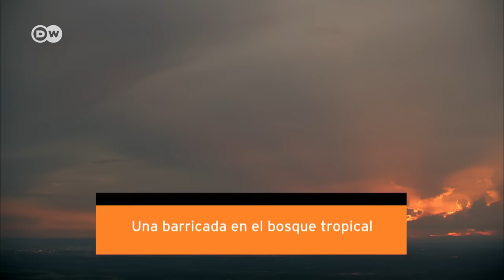Ruta Interoceánica - De Río a Lima (2/5) | DW Documental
La cuenca del Amazonas es el hogar del pueblo indígena Suri y, también, la próxima parada en nuestro viaje en autobús por la ruta Interoceánica.

Una ruta, un continente. La serie de cinco capítulos "La ruta interoceánica" nos sumerge en el alma de América del Sur. El trayecto en autobús más largo del mundo nos lleva sin transbordos desde Río de Janeiro hasta Lima: 6.300 kilómetros en cien horas.

La compañía peruana Expreso Ormeño se especializa en trayectos largos. La conexión entre Río de Janeiro y Lima se hizo posible en 2010, al completarse en Perú el último tramo de la carretera interoceánica. Muchos pasajeros son peruanos y bolivianos que trabajan en Brasil. Los billetes de autobús son más económicos que un vuelo. El viaje completo cuesta el equivalente a 200 euros. En su recorrido, el autobús pasa por la Costa Verde, una de las zonas más bellas del país, donde las montañas se encuentran con el Atlántico. Veinticuatro horas más tarde, atraviesa Mato Grosso, estado productor de soja y centro agrícola brasileño. Los campos de cultivo de soja y caña de azúcar dominan el paisaje. Pocos kilómetros al oeste de la carretera comienza un pantanal del tamaño de media Suecia, hogar de 35 millones de caimanes. En esta región se inventó el rodeo, que en los pueblos que bordean la ruta interoceánica se sigue practicando.

Fascinantes, sorprendentes e informativos. DW Documentales, siempre cerca de los hechos y de los protagonistas que dan vida al día a día. Nuestra gran variedad de premiados documentales y reportajes refleja el mundo en todas sus facetas. Sumérjase en culturas extrañas, viaje a tierras lejanas y descubra las claves del presente.